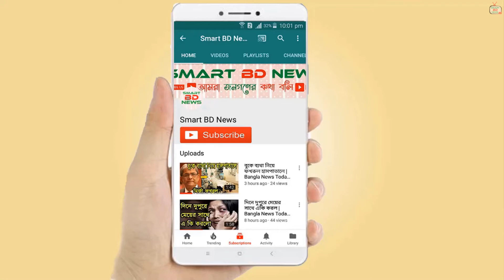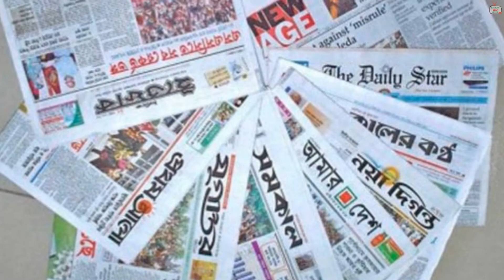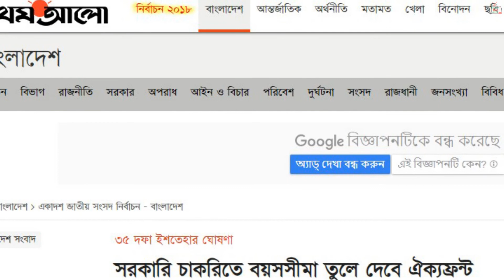সরকারি চাকরিতে বয়সসীমা তুলে দেবে ঐক্যফ্রন্ট বললেন ড. কামাল হোসেন | Dr Kamal Hossain | Oikko Front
- ধন্যবাদ।